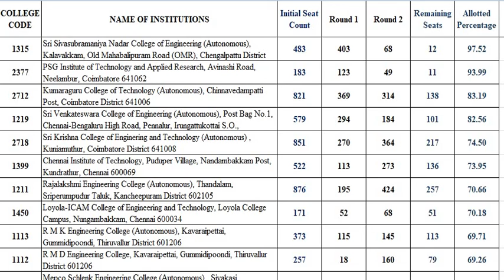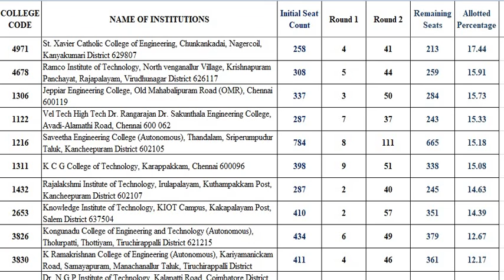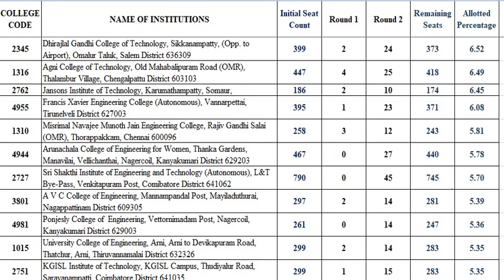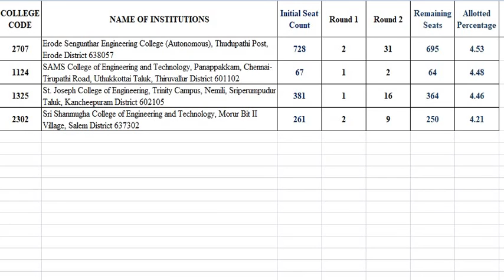TNEA 2020 | Round 4 | Check these Self Financing Engineering Colleges in Round 4